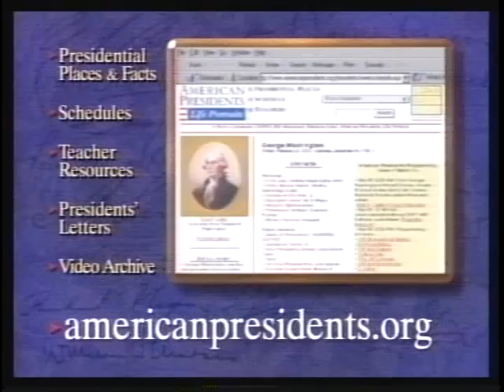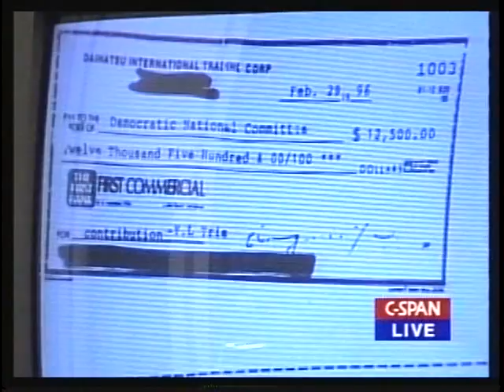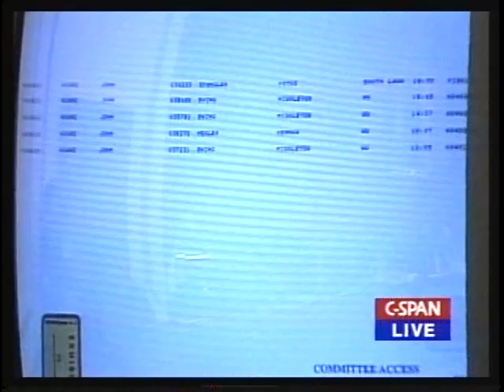Political Fundraising Day 2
Political Fundraising Day 2 - House Oversight Committee 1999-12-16 - Product 154195-1-DVD - U.S. House of Representatives.  House Committee on Government Reform and Oversight. Mr. Huang testified under a grant of limited immunity about his activities as a fund-raiser for the Democratic Party. He admitted that he had raised million in illegal funds, but denied that he was an agent of foreign interests. The committee also talked about an FBI investigation of President Clinton's fund raising activities which had not asked the president about Mr. Huang. During breaks in the program telephone lines were open for viewer reaction.  Filmed by C-SPAN. Non-commercial use only.